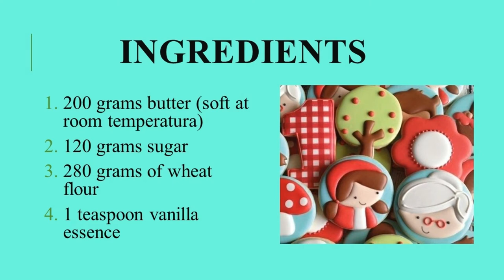Little red riding hood hood food fest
Participants

Yuleidy Rocio Rico Ospina  ID:595177
Sonia Silva Saavedra  ID:598049
Diego Alejandro Diaz Espinosa  ID:619022
Katherine Silva Fernandez  ID:457302